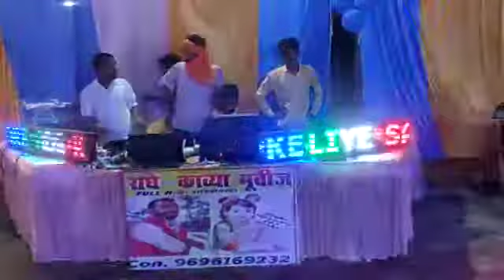Radhe and kavya movies💪💪💪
खौफ तो मेरा उन लोगों से पूछो जो अपनी गर्लफ्रेंड को कहते है पहले इसे ब्लॉक कर दे